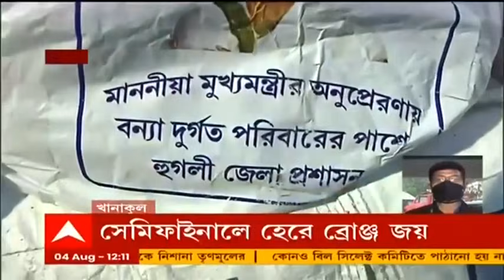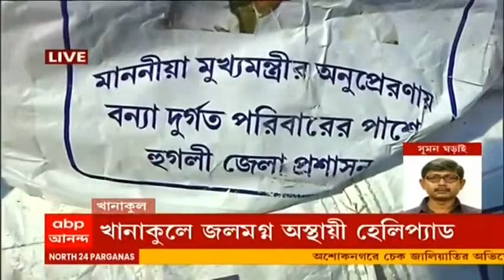Mamata Banerjee: বৃষ্টিতে বাতিল হেলিকপ্টার যাত্রা, সড়কপথে বন্যা পরিস্থিতি পরিদর্শনে মুখ্যমন্ত্রী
খারাপ আবহাওয়ার জেরে মুখ্যমন্ত্রীর হেলিকপ্টার যাত্রা বাতিল করা হয়েছে। পরিবর্তে সড়কপথে প্রথমে হাওড়ার আমতায় যাচ্ছেন তিনি। পরে আবহাওয়ার উন্নতি হলে পরবর্তী কর্মসূচি ঠিক হবে। আজ আকাশপথে প্রথমে হুগলির খানাকুলে যাওয়ার কথা ছিল মুখ্যমন্ত্রীর। এর জন্য খানাকুলের ঘোষপুর প্রাথমিক বিদ্যালয়ের মাঠে অস্থায়ী হেলিপ্যাড তৈরি করা হয়। জলে ডুবে যায়।